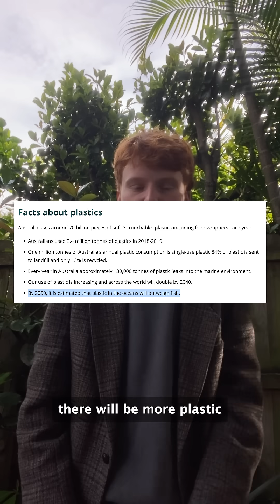How do we stop plastic packaging from ending up in landfill or our natural environment?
We spoke to the experts and found out.